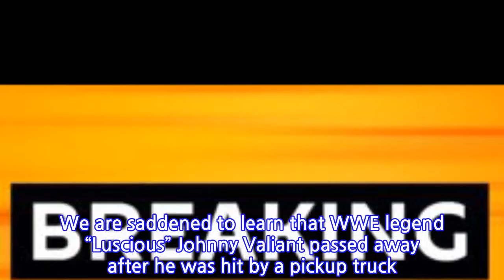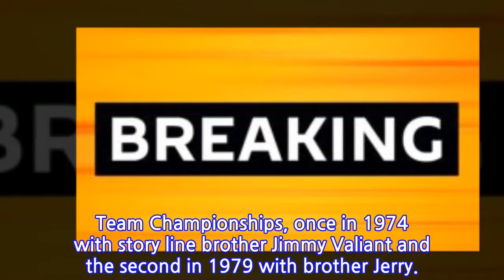Legendary Hall Of Famer DEAD